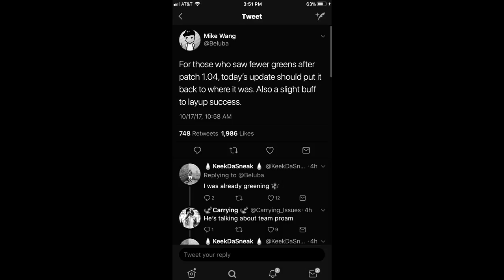PROOF PATCH 4 BROKE SH00TING RAGE OMFG😡 NEVER PLAYING 2V2'S AGAIN!!! BEST CENTER BUILD ON NBA 2K18